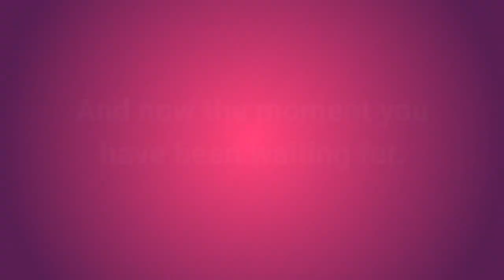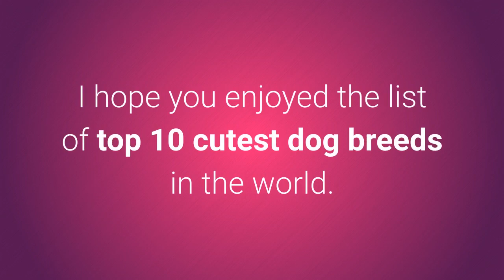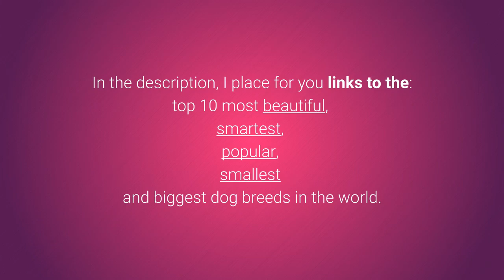List Of Top 10 Most Cutest Dog Breeds In The World 2019 🐕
Fluffiest, cutest and gorgeous...Top 10 Most Cutest Dog Breeds In The World 2019. Try not to watch...

💵 Tip Jar: 💵
Bitcoin: [14yyb87SSpzXpLnoXCa9ff6kLY5oEJjUwP]

Welcome dog lovers to the world of the most cutest dogs!

In this video, you will see the list of top 10 cutest dog breeds in the world.

When it comes to a cute look, the puppies are usually the cutest choice.

However, I tried to point out the dog breeds that are the most beautiful and the cutest in the world.

Ok, now you certainly wanna see the list, right?

List of top 10 cutest dog breeds in the world:

10. Cavalier King Charles Spaniel.

Cavalier King Charles Spaniel dogs are:
a) Fearless,
b) Social,
c) Playful,
d) Kind,
e) Patient.

9. Akita.

Akita dogs are:
a) Protective,
b) Responsible,
c) Independent,
d) Careful,
e) Brave,
f) Loyal.

8. Corgi.

Corgi dogs are:
a) Protective,
b) Social,
c) Playful,
d) Brave,
e)Persistent.

7. Bolognese.

Bolognese dogs are:
a) Friendly,
b) Obedient,
c) Serious,
e) Loyal.

6. Pug.

A cute little Pug dog is a pet that is always playful and friendly to children, making them a popular dog breed for families with kids.

Pug dogs are:
a) Intelligent,
b) Stubborn,
c) Social,
d) Playful,
e) Careful,
f) Silent.

5. Bichon Frise.

Bichon Frise dogs are:
a) Playful,
b) Sensitive,
c) Gentle,
d) Loyal,
e) Happy.

4. Golden Retriever.

Golden Retriever dog breed is one of the most popular in the world.

Dogs of Goldern Retriever breed are considered to be friendly, kind and very beautiful.

Golden Retriever dogs are:
a) Friendly,
b) Intelligent,
c) Reliable,
d) Kind.

And now the moment you have been waiting for. In the following part, you will see the top 3 cutest dog breeds in the world.

Ready?

3. Papillon or Continental Toy Spaniel

Papillon is a gorgeous little dog with a characteristic butterfly shape ears.

They are extremely cute and beautiful dog breed that is ranked as third in the list of the cutest dogs in the world.

Papillon dogs are:
a) Friendly,
b) Always happy,
c) Intelligent,
d) energetic,
e) Careful,
f) Brave.

2. Yorkshire Terrier.

Yorkshire Terrier is a small dog and a great pet.

Many dog owners consider Yorkshire Terrier dog breed as the cutest in the world.

However, as I say I tried to point out the most beautiful and cutest dogs in the world so I place Yorkshire Terrier dog breed on second place of cutest dogs in the world.

Yorkshire Terrier dogs are:
a) Protective,
b) Curious,
c) Energetic,
d) Kind,
e) Alert,
f) Loyal.

And now the final and the cutest dog breed in the world.

1. Pomeranian.

Pomeranian is considered not only as the sweetest dog breed in the world but also as the most beautiful dog breed in the world.

The gorgeous big Pomeranian dog hair has many fans all around the world.

Pomeranian dogs are:
a) Friendly to everyone,
b) Beautiful,
c) Sweet,
d) Social,
e) Smart,
f) Playful,
g) Energetic.

I hope you enjoyed the list of top 10 cutest dog breeds in the world.

In the description, I place for you links to the top 10 most beautiful, smartest, popular, smallest and biggest dog breeds in the world.

So check it I promise you won't regret it.

Take care!